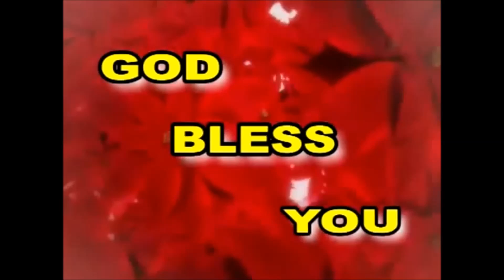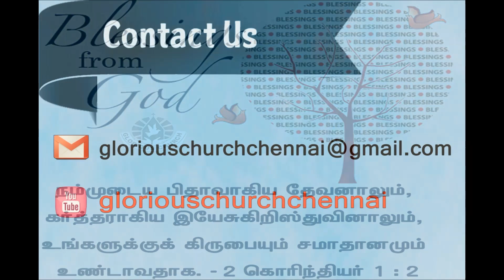Family Blessing(PART 1-18)Message by Pastor.S.Chandrasekaran-Glorious Church